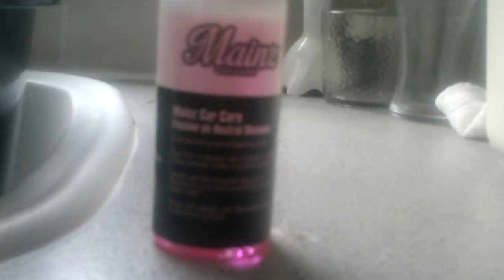Lets Fill . . . Mainz Passion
Passion pH Neutral Shampoo

Passion is a highly concentrated, gloss enhancing, pH neutral shampoo offering great suds, pleasant fragrance and high gloss results whilst being very cost effective with its 2000:1 dilution ratio.

Directions for Use:
For best results, use at a dilution rate of 2000:1, around 2 cap fulls per 18 litres of water. Simply add the required amount of Passion to your bucket and then fill with warm tap water.